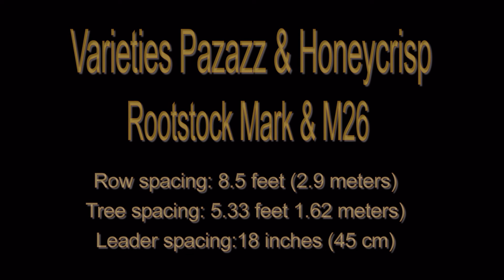Excelsior Farms Multi-leader Apple Orchard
Same video as previously posted with grammatical corrections. In an attempt to harvest more sunshine and thereby improve the quality of our apples, we planted a 3 leader multi-leader apple orchard  in 2015.  This video goes from grafting the trees in 2015 to showing the different tree structure in the winter of 2018.